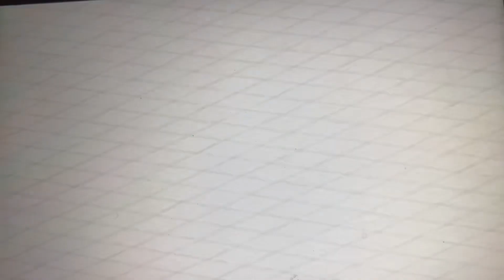It’s Cake-at-Stake Time | the power of two | Netflix after-school